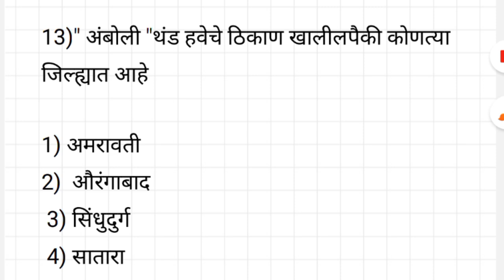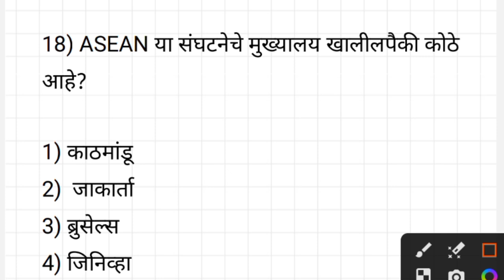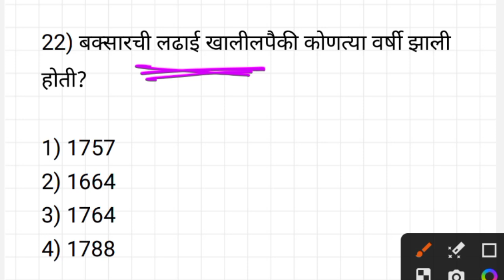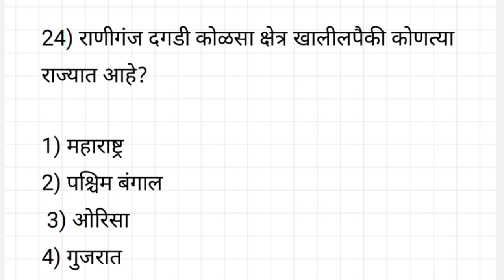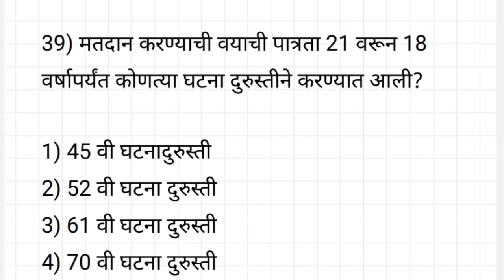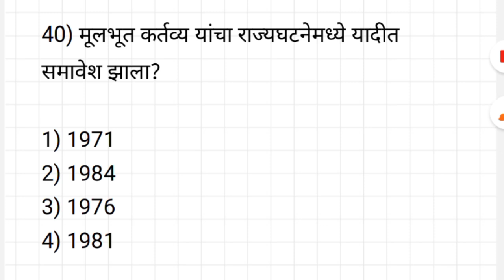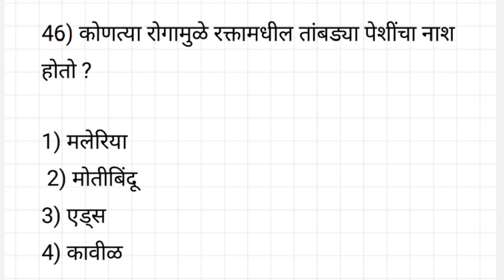| Police bharti Maharashtra 2023 Question Paper | Police bharti 2024 Maharashtra| Mega bharti 2024 |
महाराष्ट्र तलाठी भरती प्रश्नसंच
Talati
Current affairs
Talati bharti
पोलीस भरती
 बँकिंग भरती
स्टाफ सिलेक्शन